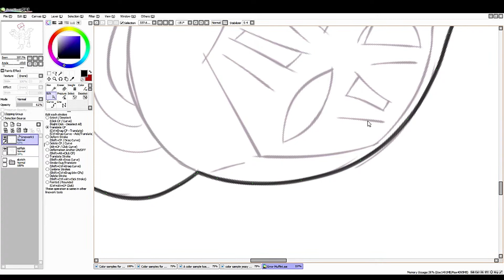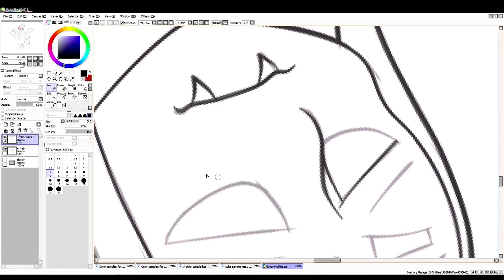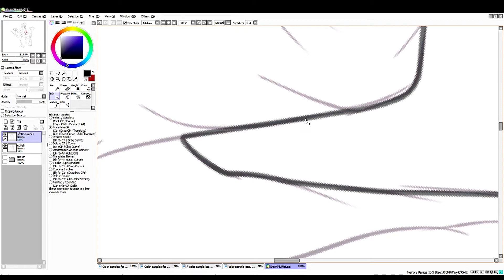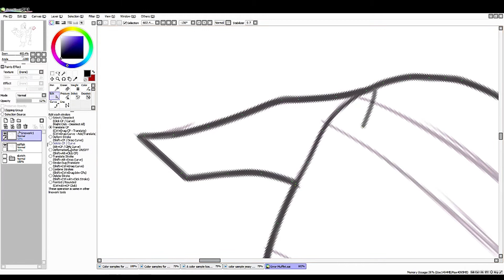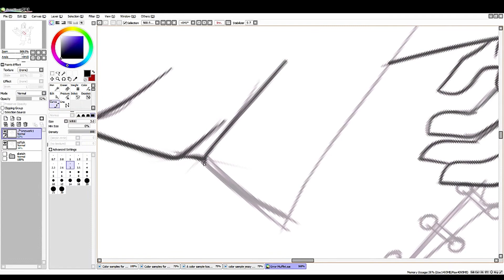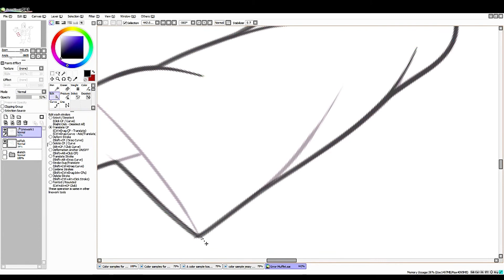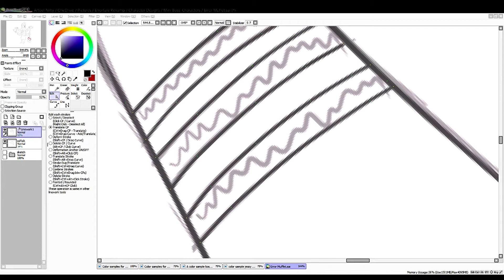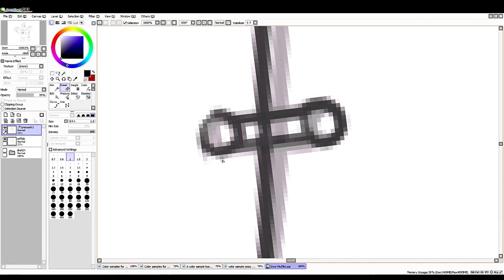Finishing up Errortale Revamp Muffet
I finished them up finally. @w@

1. Wolfgun - Physics - 04 Stranger

2. Wolfgun - Physics - 03 Lost

3. Rchetype - Theoretical Physics - 02 Ghosts.RT

4. Set me Free (remix) - Akasai

5. The Queenstons - Timeflies

6. TC - Flatline (FIAB RMX)

7. NegaRen - Move On

8. Mayhem - Rider Super-1 - 01 Real Ugly

9. The Queenstons - evereffervescent - 08 Great H Returns (Ravebreaks Version)

10. Renard feat. Futret - GABBERSTÄG - 01 GABBERSTÄG

11. Renard feat. Futret - GABBERSTÄG - 02 Stag Party

12. Futret - Gay Deer World Takeover - the Antlerfabulous EP - 06 Big Biscotti Bucks -ft. Renard-